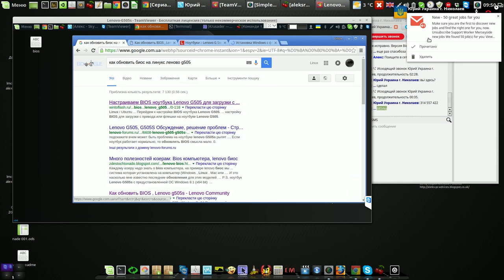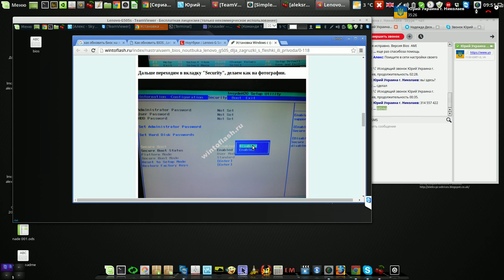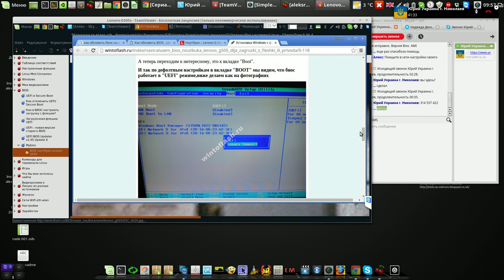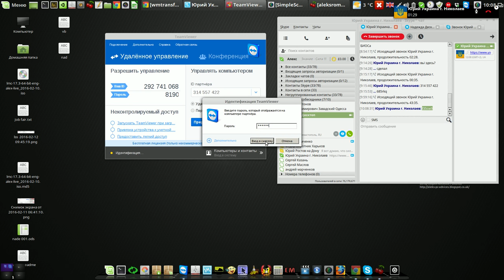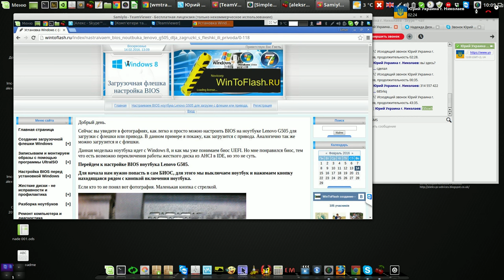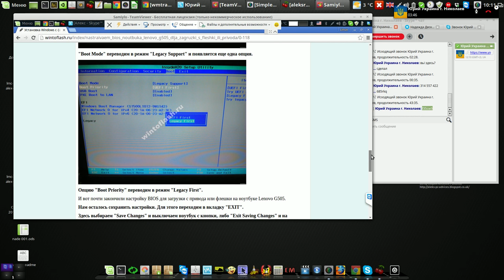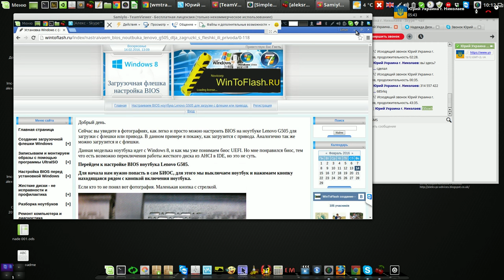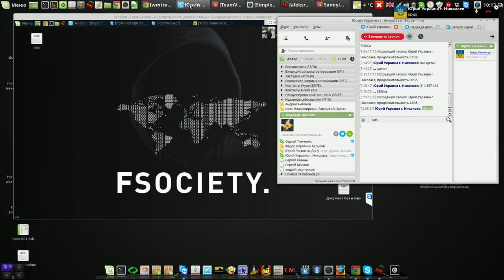Настройка BIOS Lenovo notebook G505s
Мой сайт Настройка BIOS Lenovo notebook G505s BIOS 83CN35WW(V2.05)
Англия Ливерпуль - Украина Николаев